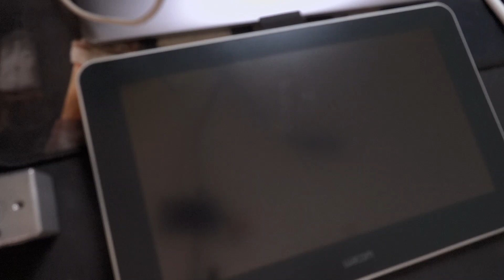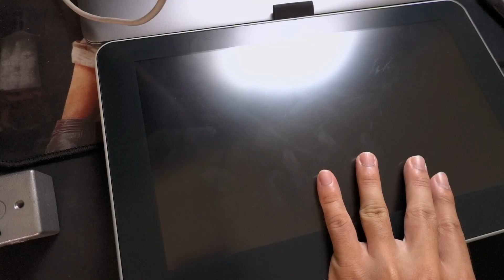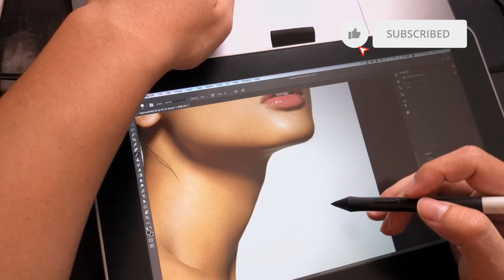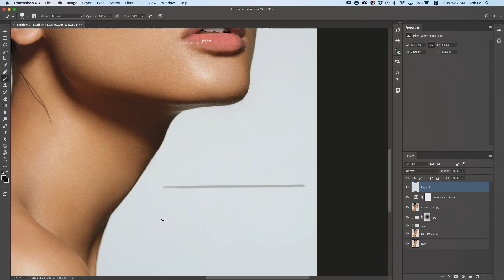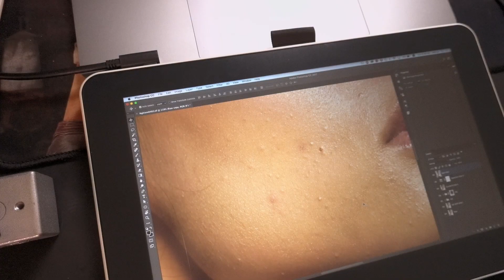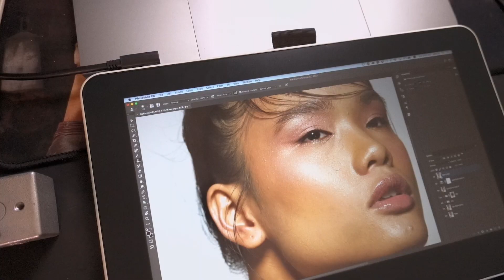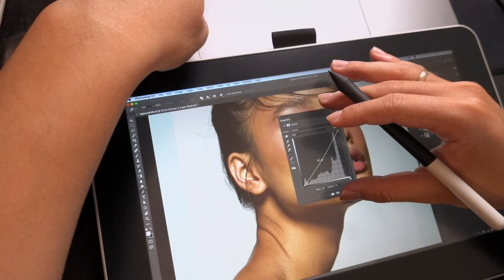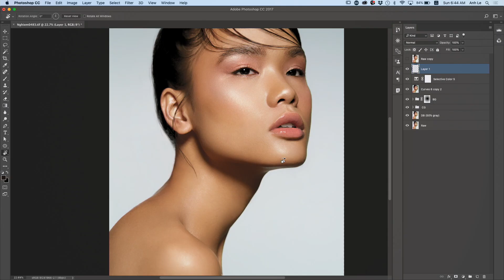Retouch Hình bằng Wacom One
Chấm da trực tiếp trên màn hình, hơi bị đã !
Nên mua bàn phím nhỏ để dùng kèm
Không phải là màn hình cảm ứng
~ 95% sRGB
Lực ấn 4096 không phải 8k
Bút nhỏ hơn pro pen 2 , xài được
Dây kết nối mà update USB C - USB C thì tốt hơn

Sau 2 tuần trải nghiệm wacom one retouch hình thì hôm nay Anh Le làm 1 vlog chia sẻ cảm nhận của mình về Wacom One, những diểm mạnh và điểm yếu.